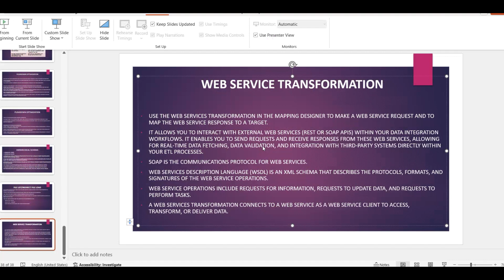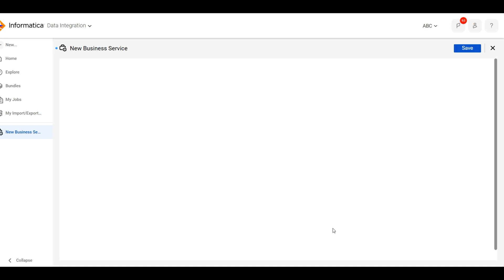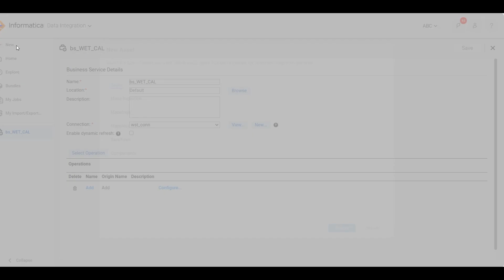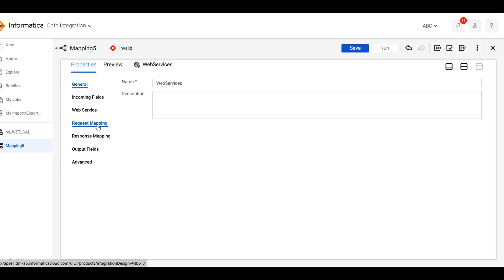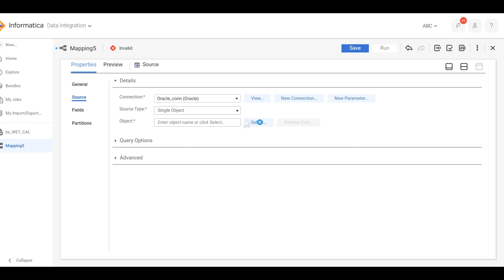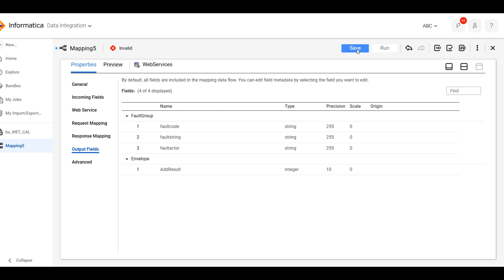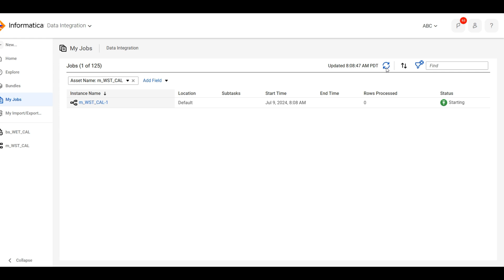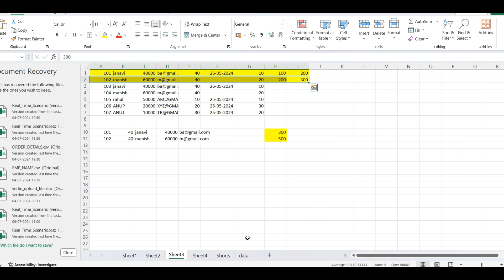26.Web Services Transformation in Informatica Cloud 2024|Detail explanation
Please post your questions in comments.